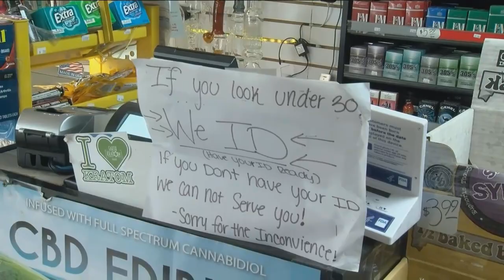Federal law makes it illegal for anyone under 21 to buy or smoke vapes tobacco products